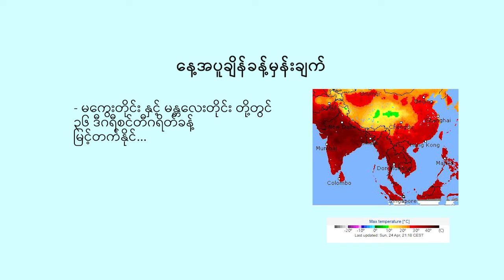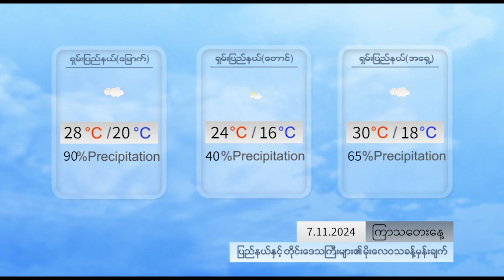နေ့စဉ် မိုးလေဝသ ခန့်မှန်းချက် - DVB Weather (၇ ရက် နိုဝင်ဘာလ ၂၀၂၄ ညနေပိုင်း)